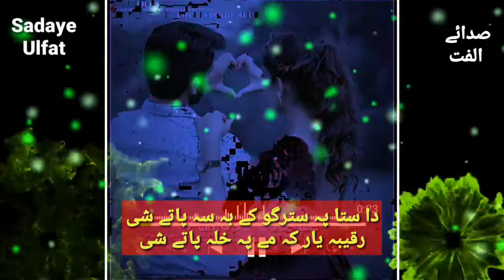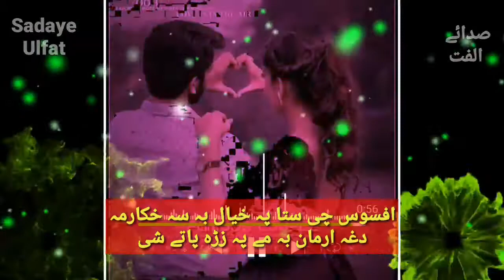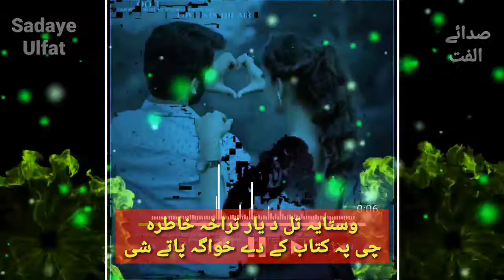Khatir Afridi Sad Pashto Poetry | Evergreen Pashto Poet Of Khyber Agency | خاطر افریدی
This video is only for entertainment and learning purposes.

This is purely my own creation which consist upon Pashto Ghazal of Khatir Afridi, One of a great Pashto Poet.

Khatir Afridi (His original name is Misri Khan) (Pashto: خاطر اپریدی ‎) (1929 – August 24, 1968) was a Pashto  language poet from Pakistan. He died at age 39 but left behind a son who and his cousin compiled his father's work into a volume.

Place of birth: Zakha Khel tribe in Saddu Khel village of Khyber agency. He was a gardener by profession in a nearby high school (now a F.C. fort). He never went to school for formal education.

Poetry: Initially, he wrote number of songs and got fame all around the Pashtun belt in Pakistan and Afghanistan. Afterwards, he became a member of the poetry society where he got guidance from Hamza Shinwari and Nazir Shinwari, (both are the famous Pashto poets). Afterwards he got a high place in Pashto Ghazal writing that even Hamza Shinwari went on to praise this young poet. He got a high level of discipline in Ghazal writing and still alive in the Pashtun literature. He fought hard with the Tuberculosis for ten years and died at the age of 39.